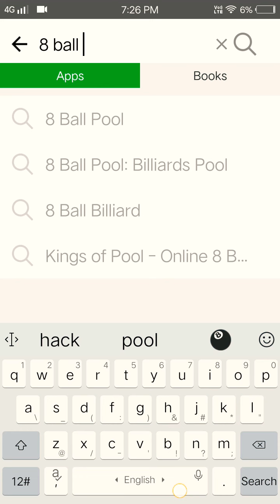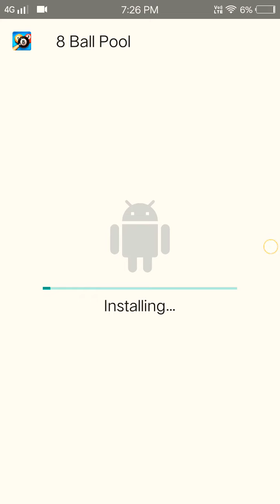hack 8 ball pool latest version without human verification in telugu | android, iso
hi friends to day iam gonna show
how to hack 8ball pool and

 how to hack 8 ball stick guidelines

how hack 8 ball poll simple tricks

8ball poll rewards

how to hack 8 ball poll in telugu

how to hack 8 ball poll 2018

how to hack 8 ball poll 2019